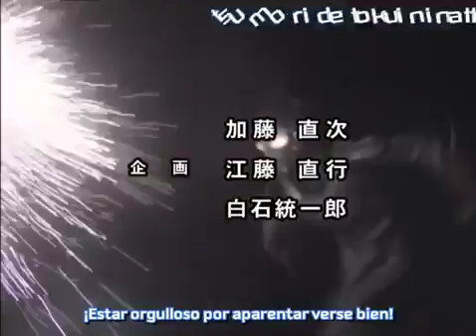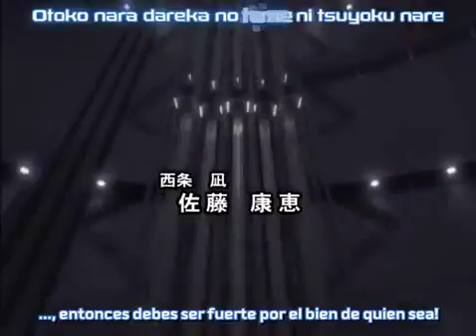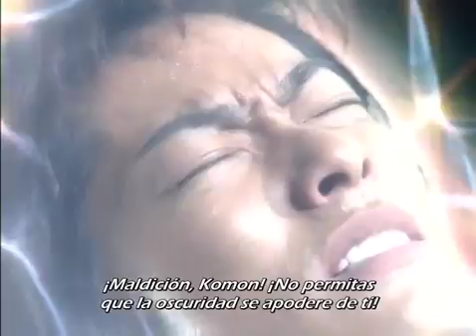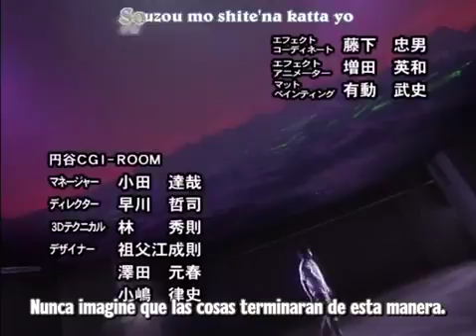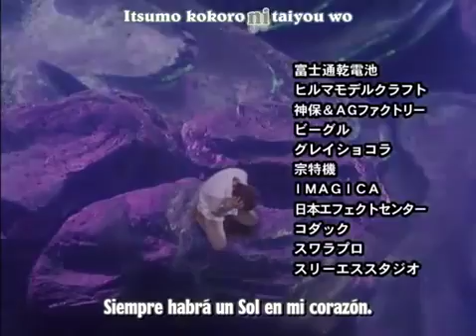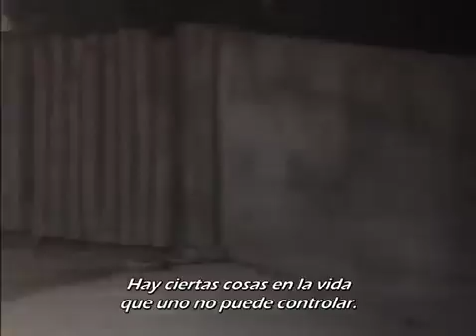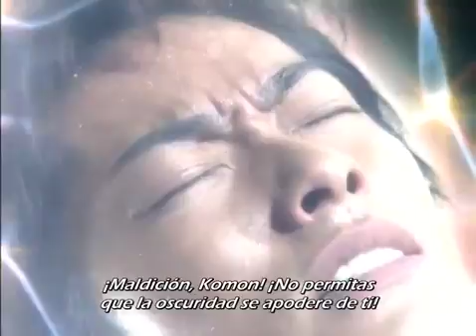Ultraman Nexus 13 Ilustrador Sub Español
Aqui el cap 13 ^^

Aqui el cap 12 ^^

Aqui el cap 14 ^^

Aqui el cap 11 ^^

Aqui el cap 15 ^^ Aqui el cap 14 ^^ Aqui el cap 15 ^^ Aqui el cap 11 ^^ Aqui el cap 7 No olvides dejar tu like ^^ Aqui el cap 12 ^^ Aqui el cap 17 No olvides dejar tu like ^^ Aqui el cap.